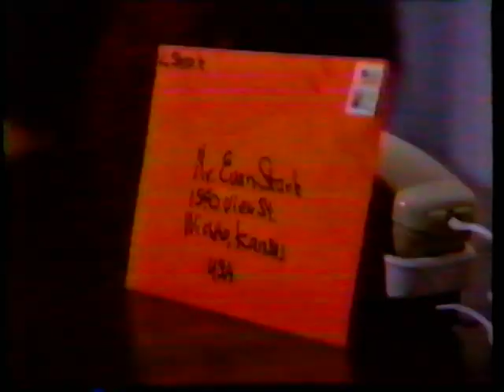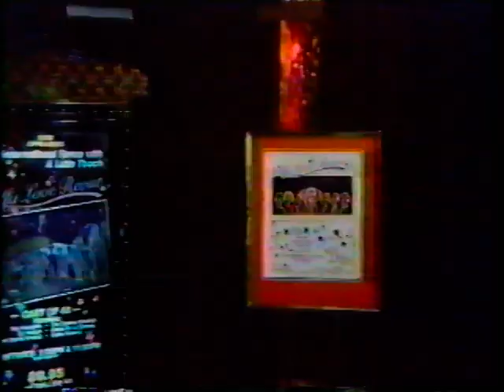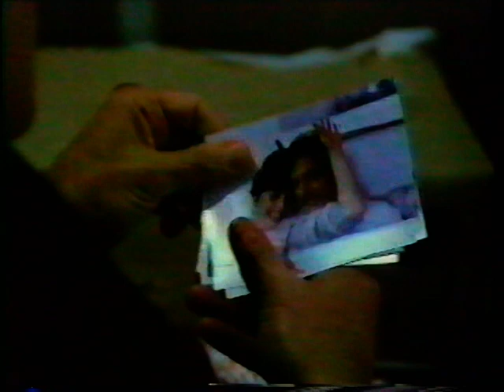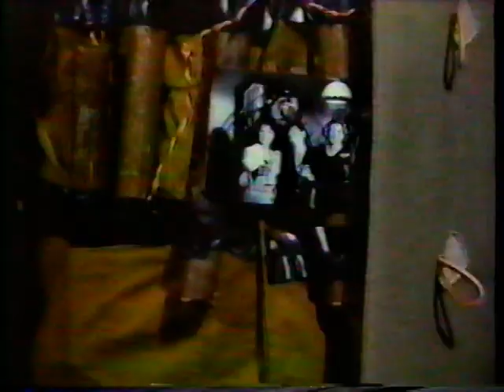Stark FULL Movie (1985)